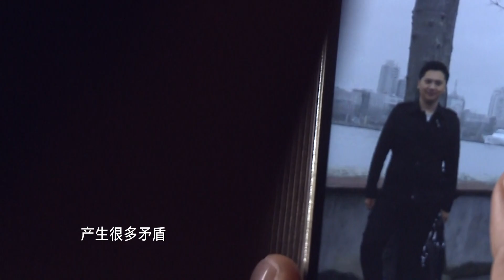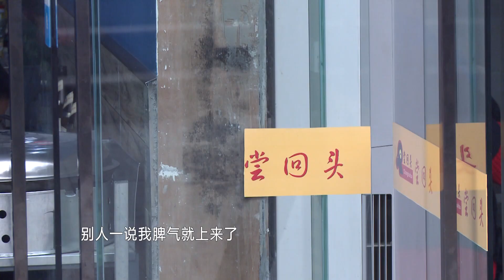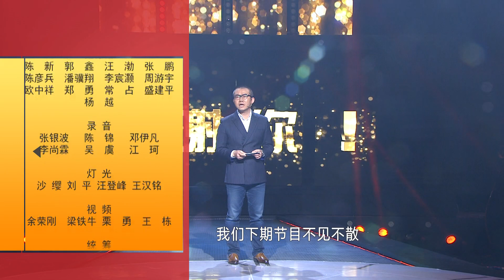重庆卫视《谢谢你来了》20160306：断绝父子关系